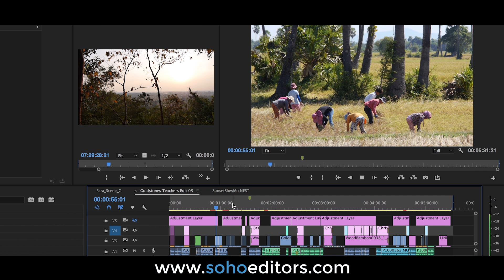Soho Editors Training Premiere Pro CC Customer Testimonials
Hear and see what our clients think of training on Adobe Premiere Pro with us.